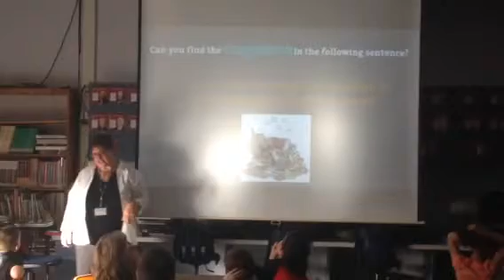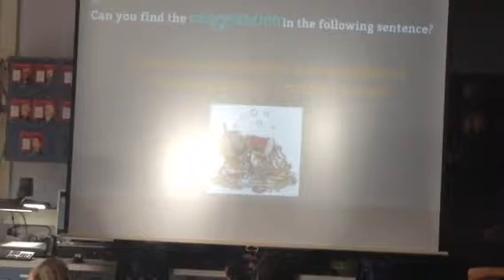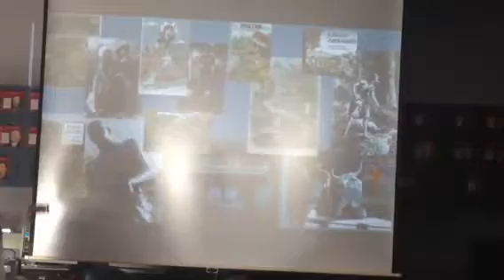O'Connor, Lesson 1-Tall Tales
Third grade tall tale lesson